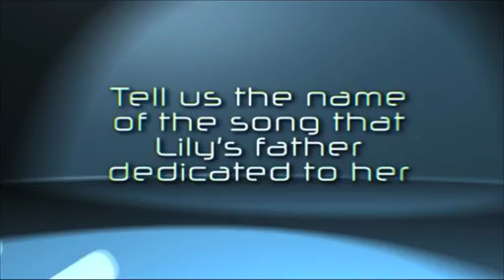The Erin Simpson Show - Top to Toe - Lily Collins